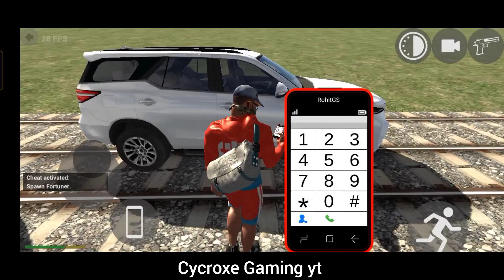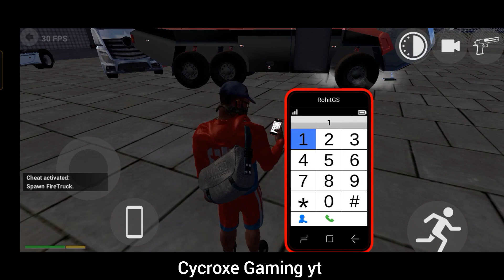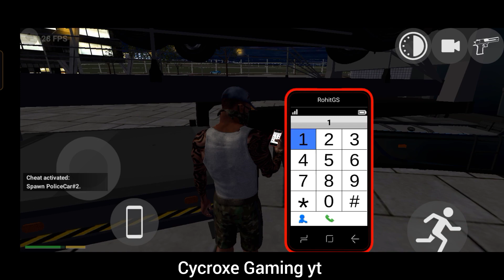I KEPT THE TRUCK IN RAILWAY TRACK